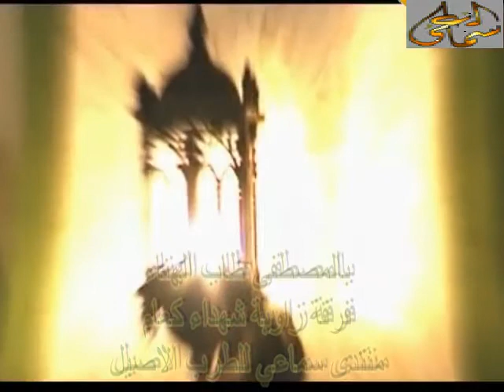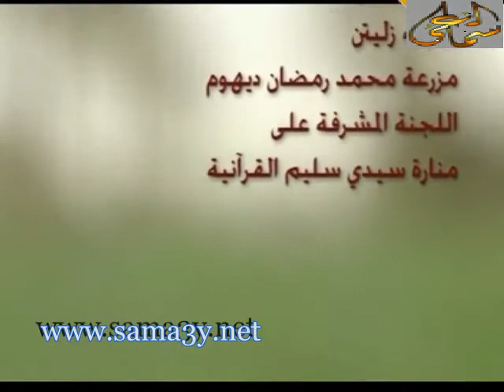فرقة زاوية شهداء كعام - بالمصطفى طاب الهناء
المالوف و الموشحات و الاذكار في ليبيا - فرقة زاوية شهداء كعام - بالمصطفى طاب الهناء